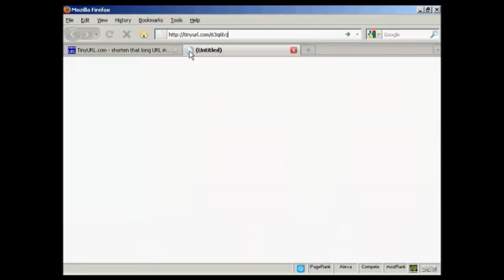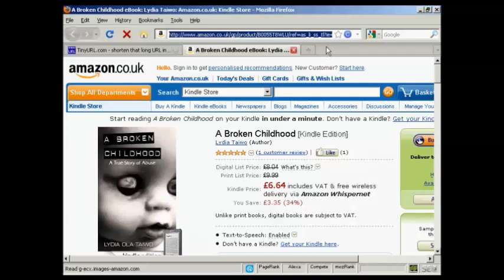How to Cloak An Affiliate Link With Tinyurl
Great video on How to Cloak An Affiliate Link With Tinyurl